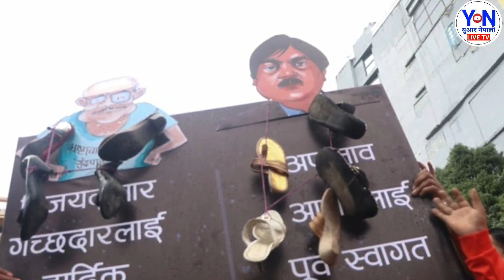३ दिनमै देउवाको पद चैट साझपख एमालेले गर्यो खत्रा घोषणा प्रचण्ड,देउवाको होस उड्यो, nepali news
।  जय नेपाल 🇳🇵 ।